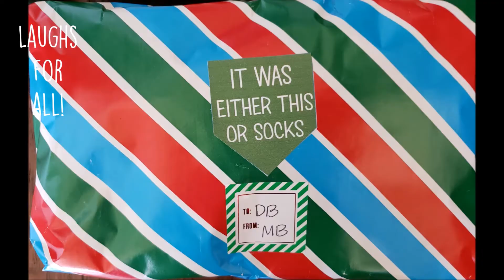Sarcastic and Funny Holiday Gift Tags - Laughs for everyone!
Sarcastic funny gift labels perfect for Holidays or any gift giving event! Honesty is the best policy and these gift tags help you deliver your message with each gift! These are so funny and will make any gift recipient laugh! Easy to print, cut and tape on each gift. Different colors and sizes. 28 total. Print on regular 8.5 x 11 paper and tape on each gift or use sticker paper!